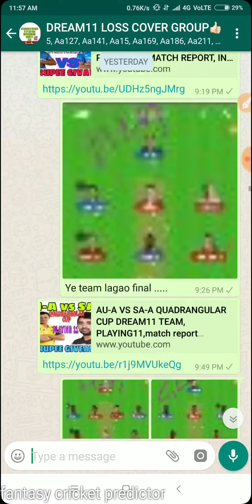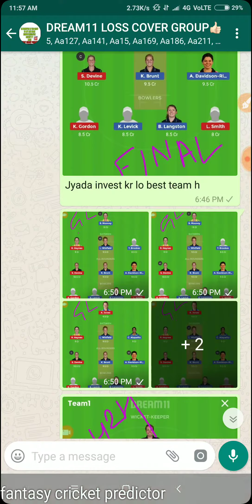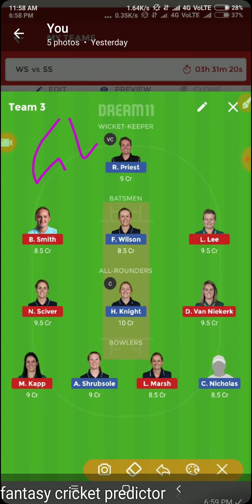GRAND LEAGUE WON IN DREAM11 WESTERN STORM VS SURREY SUPERSTARS T20 MATCH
PAID WHATSAAP GROUP CHARGE
300 RUPEE ONE MONTH